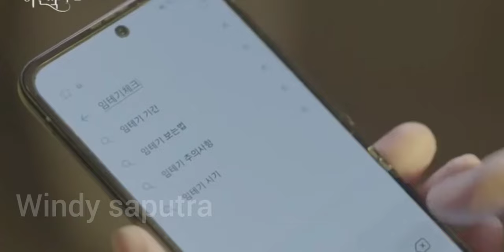ART LUCTNUT BYE 🤪 SHI EUN BENER H4MIL❗ LOVE FT MARRIAGE AND DIVORCE SEASON 3 EPISODE 15 SUB INDO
Alur cerita Love ft. Marriage and divorce Season 3 Episode 15 subtitle indonesia